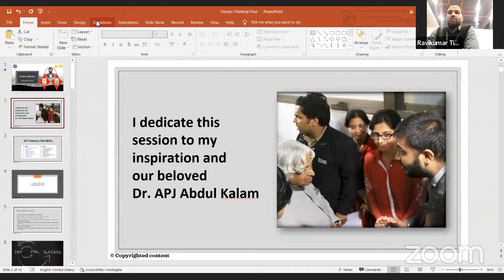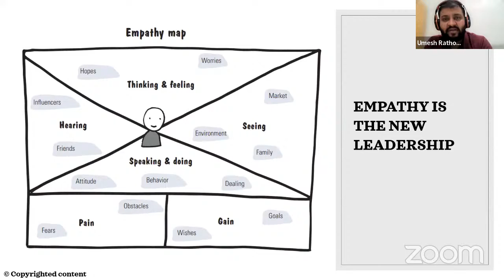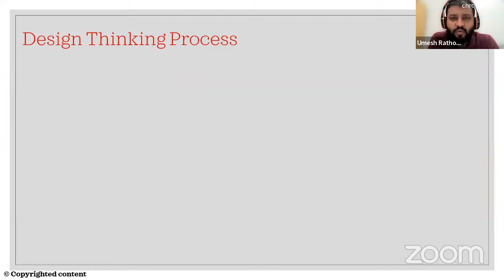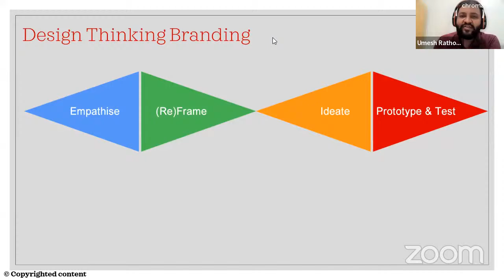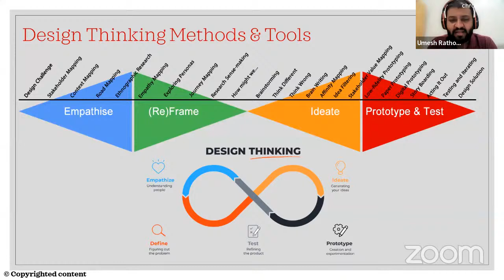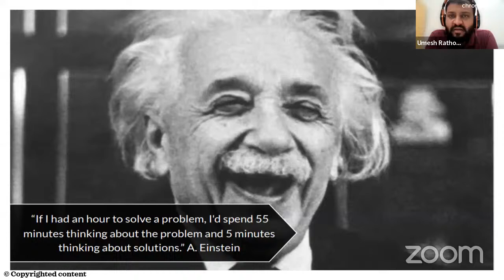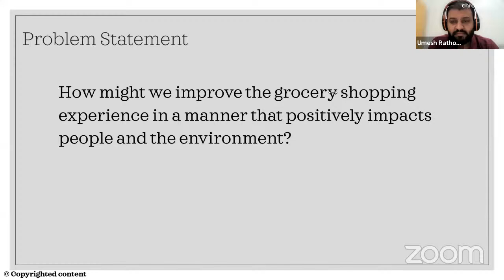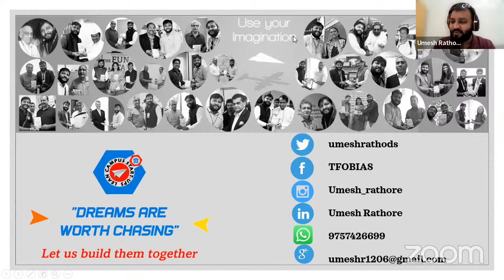Workshop on Design Thinking & Critical Thinking- Session on Design Thinking by Mr.Umesh Rathore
About Workshop: Design Thinking & Critical Thinking is considered to be top skills for 21st century Skills
What is Design Thinking?  Design Thinking is essentially a problem-solving approach, crystalized in the field of design, which combines a holistic user-centered perspective with rational and analytical research with the goal of creating innovative solutions.
What is Critical Thinking?  Critical thinking is the intellectually disciplined process of actively and skillfully conceptualizing, applying, analyzing, synthesizing, and/or evaluating information gathered from, or generated by, observation, experience, reflection, reasoning, or communication, as a guide to belief and action. Our thinking, left to itself, is biased, distorted, partial, uninformed or down-right prejudiced. A well cultivated critical thinker: raises vital questions and problems, formulating them clearly and precisely; gathers and assesses relevant information, using abstract ideas to interpret it effectively comes to well-reasoned conclusions and solutions, testing them against relevant criteria and standards;thinks open-mindedly within alternative systems of thought, recognizing and assessing, as need be, their assumptions, implications, and practical consequences; and communicates effectively with others in figuring out solutions to complex problems.